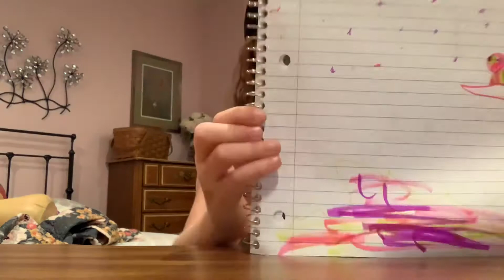Things are changing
Things are changing a lot